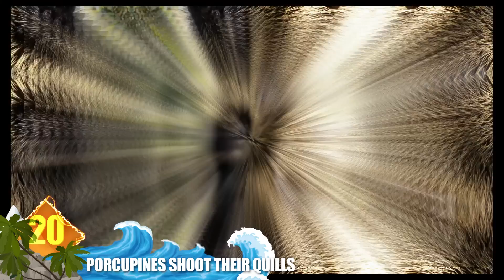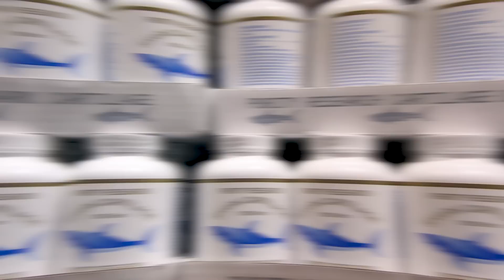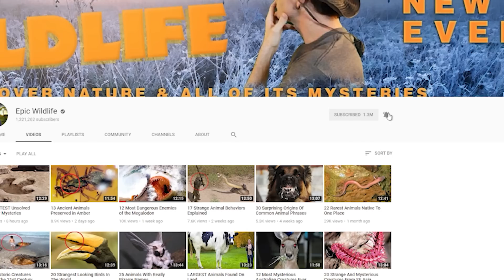Most Common Misconceptions About Animals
From bats being blind … to ostriches burying their heads ... Here are 21 of the Most Common Misconceptions About Animals

#7  Frogs In Hot Water
Have you heard this metaphor meant to imply you’re simply one of the mindless masses?  If you set a frog in a pan of water, and slowly turn up the heat, the amphibian won’t notice the temperature increasing. Further, the animal will never realize that it’s being steadily cooked alive.   But according to research by zoologists this story of frogs in hot water turns out to be all wet. In controlled studies, the creatures always attempted to hop out of danger when temperatures became unbearable.  It implies that no matter how long it takes the frog to acclimate, there always comes a point where enough is enough.

#6  Camels Store Water in their Hump(s)
These critters are known to survive 7 days without drinking water.  But its not because they store water in their hump, or humpS, depending on the species.  The hump actually stores fat, which can give the animal an amount of energy equivalent to 3 weeks of food.  Experts say that camels can thank their tolerance for dehydration to their blood cells, which have an oval shape, as opposed to the usual circular variety.

#5  Dog Years
Did you know there is no particular formula for converting dog years to human years that is scientifically agreed upon?  The long-held belief that dogs age at a rate of seven years for one human year turns out to be wrong.  Experts say that a more accurate formula would be one human year equalling up to 15 canine years.  At one year, most dogs are fully grown and are sexually mature.  The second year would equate to about 3 to 8 human years as the animal continues to develop.  After that, each dog year is thought to equal up to 4 or 5 human years.

#4  Piranhas Feast On Humans
No doubt you’ve heard of stories about vicious piranha fish stripping the meat off of human victims within seconds.  Although the fish have attacked humans, such incidents are rarely reported.  While piranhas do have sharp scary teeth, they tend to be shy and non-confrontational.  They mostly scavenge for plants, fish, and insects within South American lakes and rivers.  Their man-eater image is thought to have originated in Brazil in 1914.  That’s when Theodore Roosevelt witnessed piranhas devouring a dead cow within short order.  But according to this story, the entire scene was staged for Roosevelt and other tourists.  The captive fish had been unfed for days to ensure a feeding frenzy.

#3  King Of The Jungle
Lions can’t take pride in this title because they don’t show up in jungles or rainforest environments.  They prefer the open spaces of the grassy plains and savannas.  If there is a boss big cat, it would be the lioness.  When the adults go out hunting after nightfall, the females will hunt prey on the savannah.  Meanwhile, the males will lie in wait in the underbrush and ambush prey when it ventures too close.  While they both pitch in, most experts say it's the females of this species that do the majority of work as regards the gathering of food and raising the cubs.

#2  Bats Are Blind
While many microbat species have unremarkable visual acuity, no species is completely blind.  Their eyes tend to be small and underdeveloped, but they can see to varying degrees.  In fact they can use their eyes in conjunction with their sonar (or echolocation) to navigate greater distances.  Megabat species like the flying fox can have eyesight on par with humans … and sometimes better!

1...